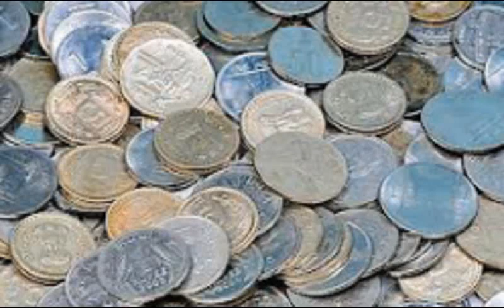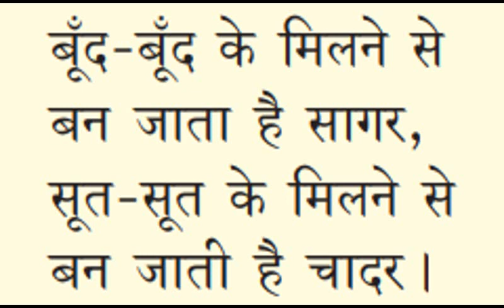7th std | new syllabus 2017 | 3rd language Hindi | 6th poem | lyrical video | boond boond se saagar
7th std | new syllabus 2017 | 3rd language | Hindi | 6th poem | lyrical video | boond boond se saagar
Share to help 7th std students.
Gud luck